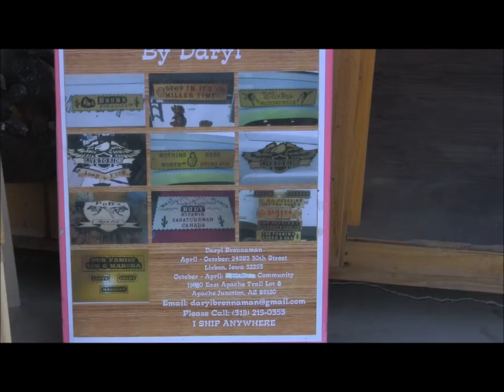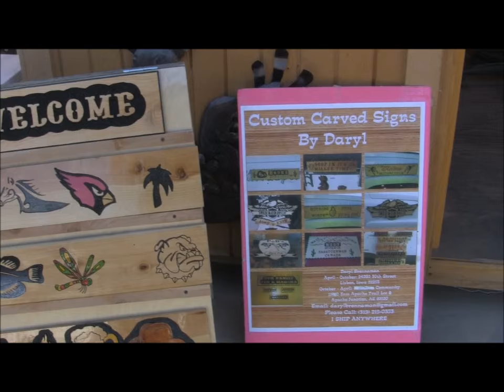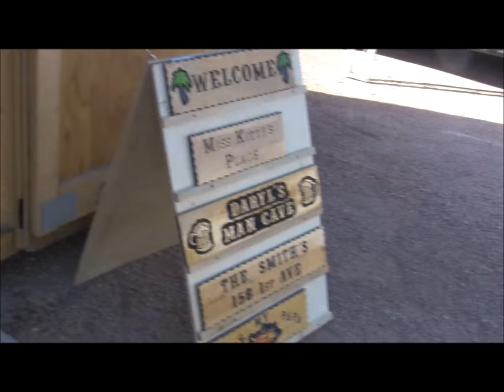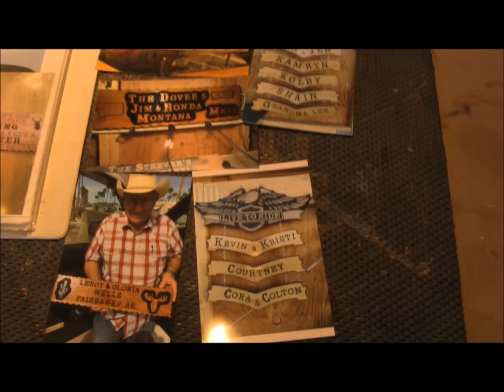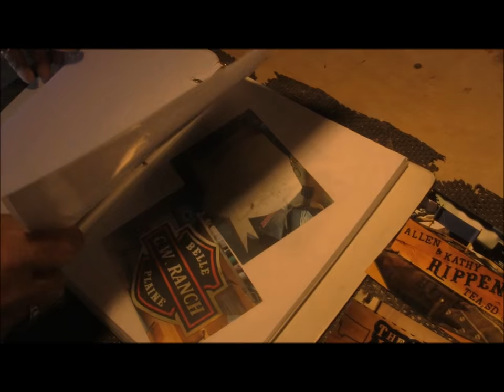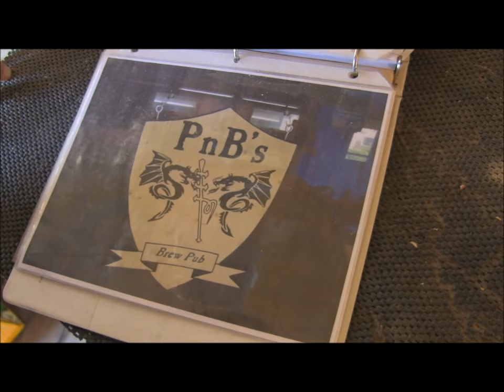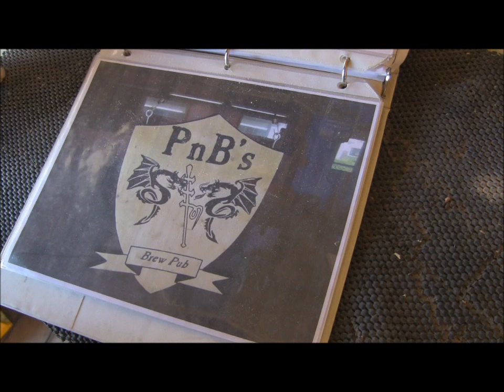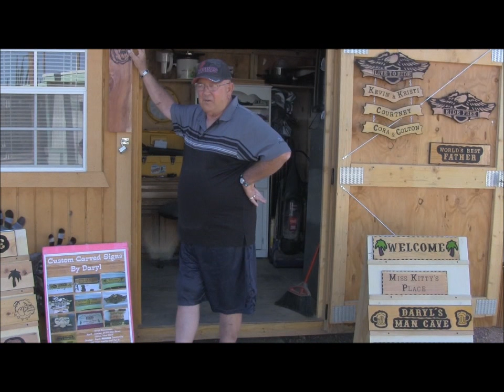Newsletter #166 Interview with a Snowbird